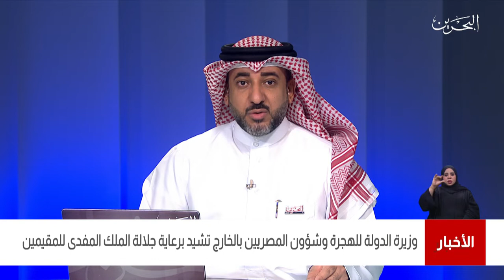البحرين مركز الأخبار : رئيس البرلمان العربي يلتقي وزيرة الهجرة وشؤون المصريين بالخارج 28-05-2021